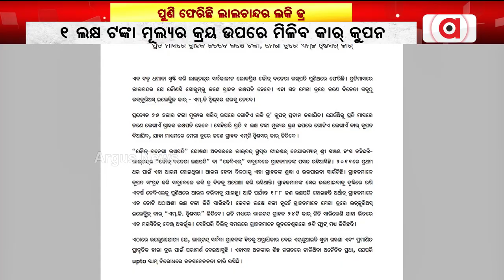ଧମାକା ସୃଷ୍ଟି କରି ପୁଣି ଫେରିଛି ଲାଲଚାନ୍ଦର କୌନ ବନେଗା ଲଖପତି ଲକି ଡ୍ର | Lalchand | Argus News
ଧମାକା ସୃଷ୍ଟି କରି ପୁଣି ଫେରିଛି ଲାଲଚାନ୍ଦର କୌନ ବନେଗା ଲଖପତି ଲକି ଡ୍ର । ପ୍ରତି ମାସରେ ଗ୍ରାହକ ଜିତିବେ ଲକ୍ଷେ ଟଙ୍କା । ମେଗା ଡ୍ରରେ ରହିଛି ଏମଜି ୱିଣ୍ଡସର କାର ।